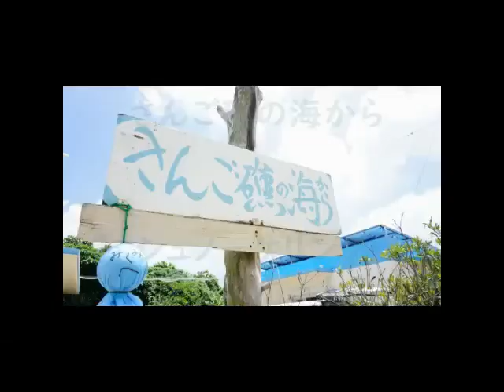【石垣島の海】6月7月のシュノーケルの見所♪時期に合わせての水中世界の旬をお届けします。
さんご礁の海から　youtubeへようこそ!ご視聴頂き有難うございます。
これから石垣島にお越しの方々、6月そして7月のシュノーケリングの見所、
時期に合わせての水中風景の旬をお届けします！

年間を通して石垣島の海はお魚さんはいっぱいいますが、6月7月の水中の季節感といえば、産卵期のお魚さんや幼魚が増えてきます♪この時期だからこそ楽しめる旬の風景を動画にてお届けします。

ブログでもツアーの様子をアップしています。興味のある方はぜひぜひ、ご覧ください。

特に今年は、雨が少なく、台風の気配が7月に入ってもまだありません。そうなると、シュノーケルツアーはベストコンディションが連日続いております。

さんご礁の海からは、石垣島北部、東海岸でシュノーケル、グラスボートツアーを4名様までの少人数で行っております。当日ご予約、前日ご予約でも、対応な限り、スケジュールさせて頂きます。興味のある方はお気軽にお問合せください！

ではでは

再生リスト
【石垣島の海】石垣島の海の楽しみ方
石垣島で海を楽しむには？ちょっとした豆知識等をアップしていきます。

【石垣島】晴男くんの今日の石垣島天気
ただ、ただ、今日の石垣島の海と空を30秒間、映し続けた動画。毎日更新していきます。(台風、停電を除く)

【ショップ紹介】シュノーケルツアースタイルのご紹介-さんご礁の海から
石垣島北部、東海岸でシュノーケルツアーを開催している「さんご礁の海から」のショップ紹介

【石垣島】毎日が夏休み♪石垣島の陸動画

【ショップ紹介】さんご礁の海からのツアー動画

さんご礁の海からは、石垣島北部、東海岸でシュノーケル、グラスボートツアーを
4名様までの少人数で行っております。
興味のある方はお気軽にお問合せください！

石垣島の少人数(4名様まで)でシュノーケリングツアー開催
さんご礁の海から

石垣島北部、東海岸を楽しむグラスボート
さんご礁の海から　グラスボート

ではでは